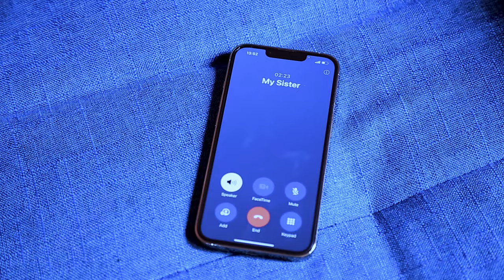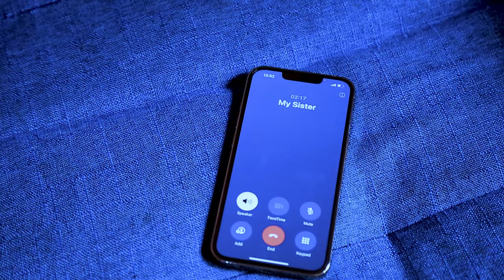MICKY FILM: Pain of The past (umanika agati wicaye wajya kukamanura ugahagara) Rwanda short movie 😰